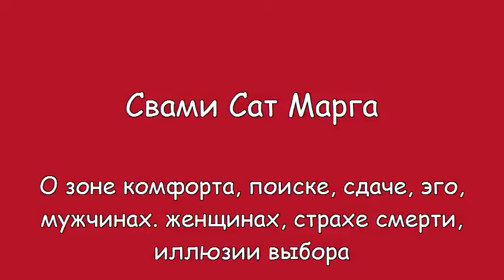Свами Сат Марга. О зоне комфорта, поиске, страхе, эго, мужчинах, женщинах, иллюзии выбора,...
Карелия, 200 км от Петербурга, эко-кемпинг "Остров". МЕДИТАЦИИ, РИТРИТЫ (ТЕМНЫЕ, в молчании, индивидуальные). Дзен- ВИПАССАНА. Оздоровительное ГОЛОДАНИЕ (условное, влажное, сухое). Очистительные практики.Переход на вегетарианство и СЫРОЕДЕНИЕ. ЭКСТРЕМАЛЬНЫЕ практики.  ЗОЖ (Здоровый Образ Жизни). ТАНАТОТЕРАПИЯ. Аюрведический йогический МАССАЖ. Медитации Ошо.
АРЕНДА. (приглашаем в кемпинг групп-лидеров и отдыхающих)